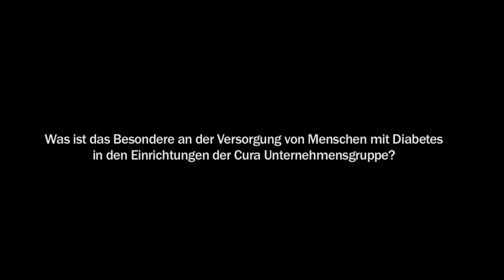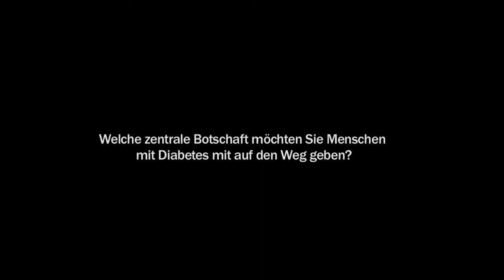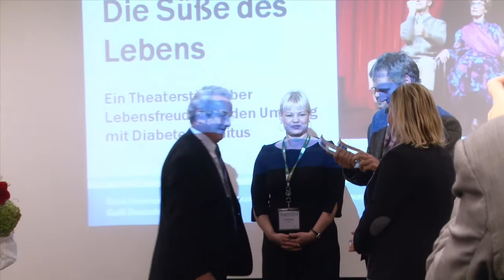Die Süße des Lebens. Ein Theaterstück zum Thema Diabetes mellitus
Am 11. Oktober 2011 wurde das von der Cura Unternehmensgruppe initiierte Theaterstück "Die Süße des Lebens" mit dem Förderpreis SilverStar der BERLIN CHEMIE AG ausgezeichnet.

Das Theaterstück greift die Sorgen und Nöte von älteren Diabetikern auf und vermittelt dennoch dahin gehend ein positives Gesamtbild, als dass auch im Alter ein Leben mit Diabetes lebenswert ist. „Lebensfreude und Lebensqualität" waren bei der Entwicklung die zentralen Leitmotive. Zugleich will die Cura Unternehmensgruppe mit dem Theaterstück Angehörige und interessierte externe Personen für das Thema sensibilisieren.